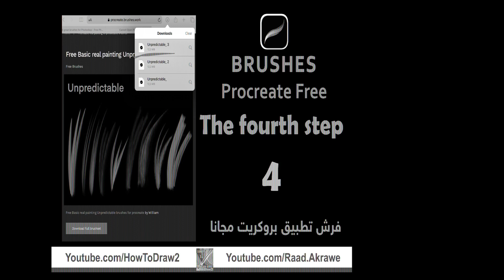FREE Rain & Lightning Brush Set- فرش بروكريت مجانا - Free Brushes for Procreate